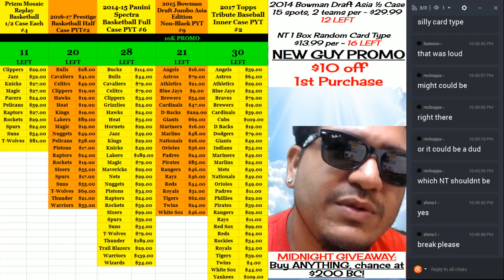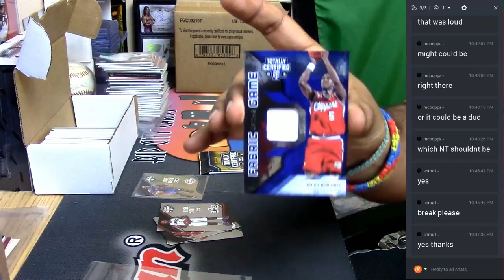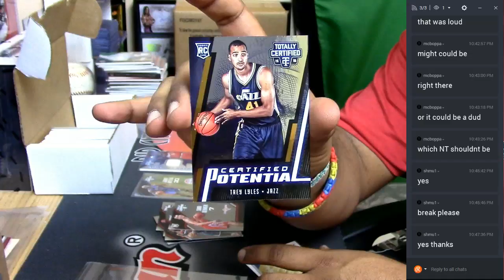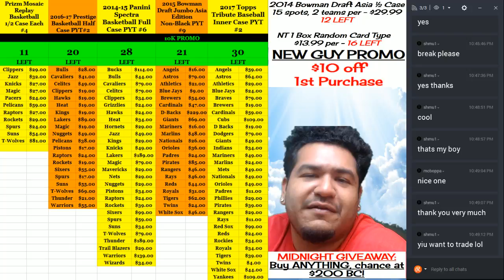FREE GIVEAWAY PT3! One Pack of 2015 16 Totally Certified Basketball! 03 29 2017